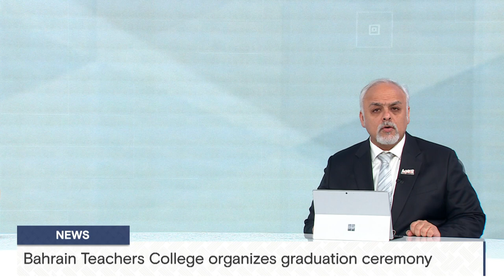BAHRAIN NEWS CENTER : ENGLISH NEWS 17-11-2024